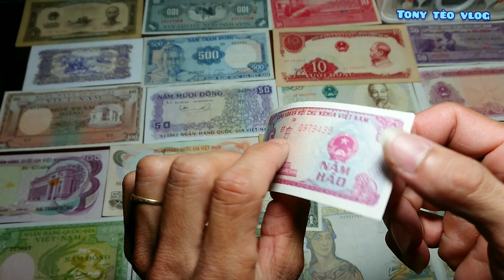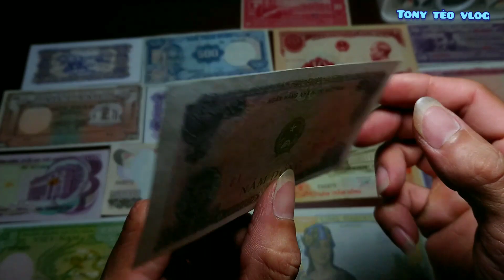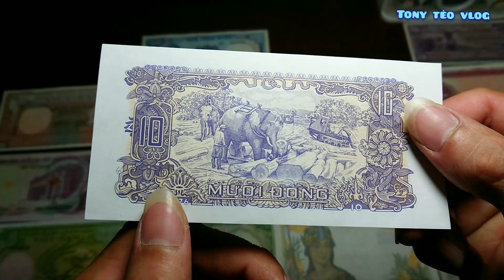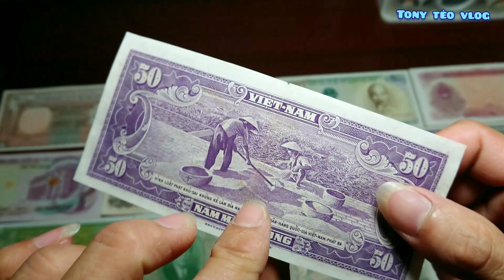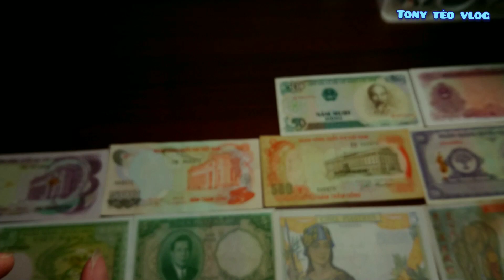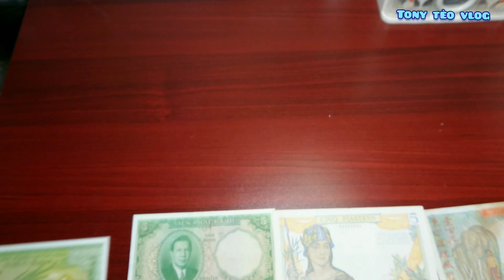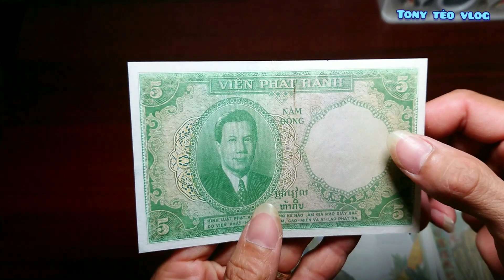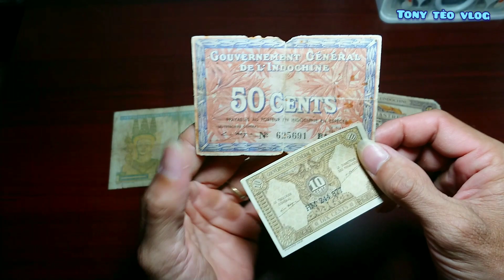[tiền xưa Việt nam] vài mẫu cho anh em lựa chọn | Tony tèo Vlog